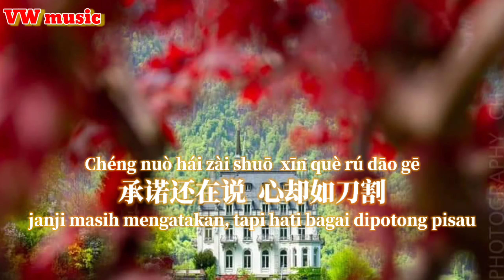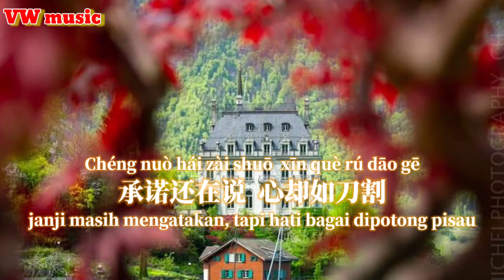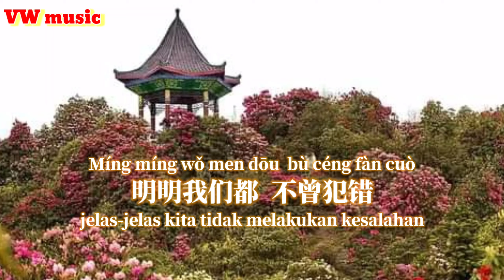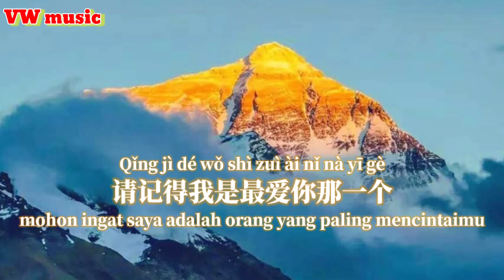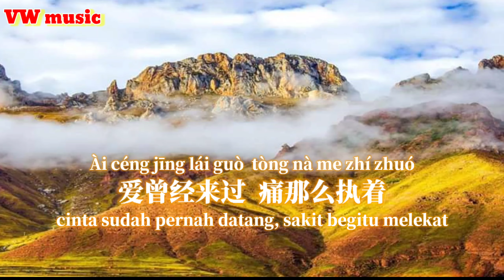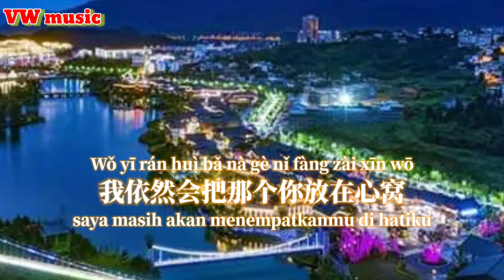只要你还需要我 Zhi yao ni hai xu yao wo - 小曼 Xiao man (Lirik dan terjemahan)